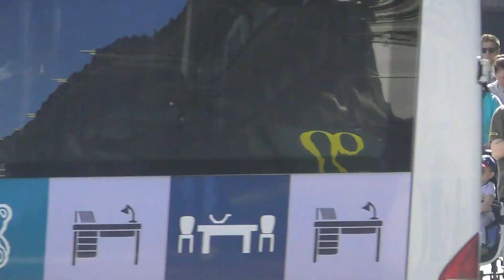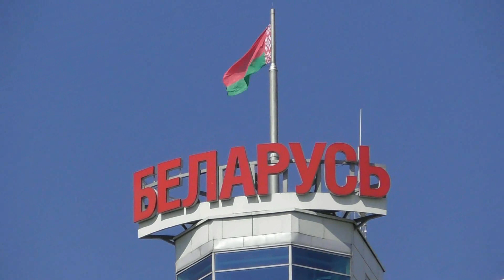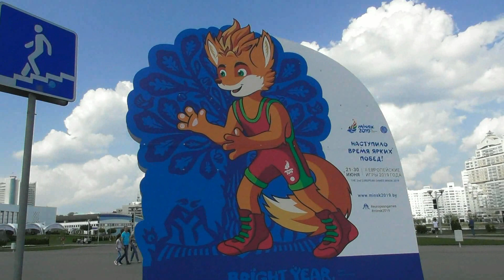Солнечный и добрый Минск.Сонечны і добры Менск.